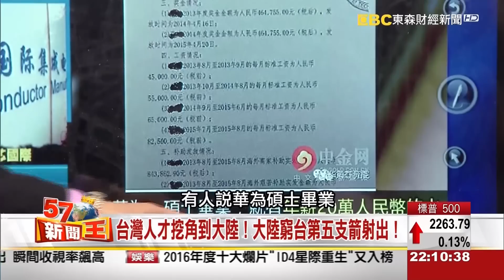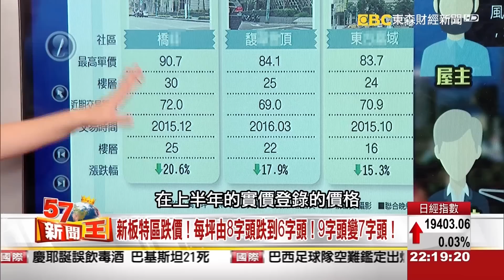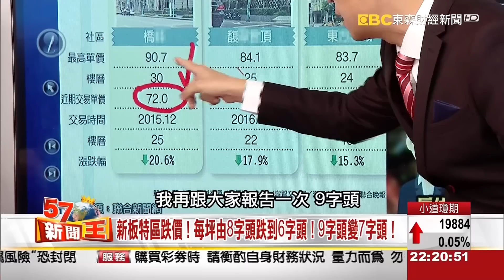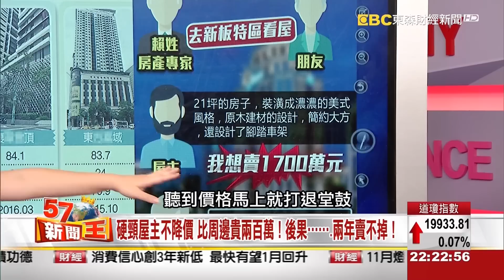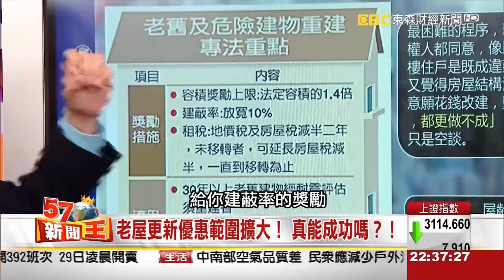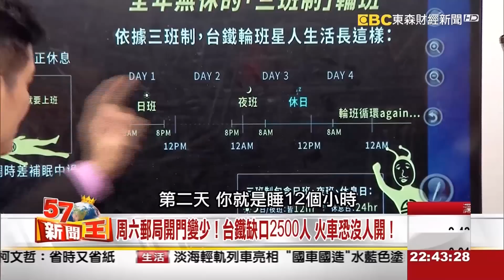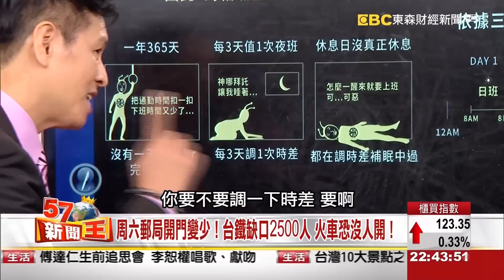大陸射出窮台五支箭！軍事外交產業夾殺台灣！《５７新聞王》2016.12.27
中國對台使出五箭
除了海空圍台
外交甚至產業人才
都快要被挖光光了！
高薪挖走人才維持競爭力
人才不一定能風光長久
中國企業卻能讓自己維持一定的競爭力
面對這樣的國家與企業
台灣還能領先多久？
不僅僅是房市
營建業景氣也創近月新低！
當地王都跌價
還能奢求房市不下跌嗎？
新店美河市更成為最難賣捷運宅
原因在哪？
一例一休正式上路
勞工真的得到保障了嗎？
人力不足的因應之下
可能被波及的反而是民眾自己！